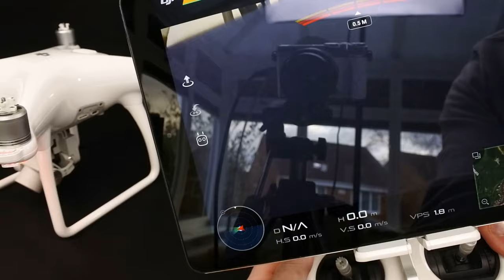DJI PHANTOM 4 STILL GREAT IN 2019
Quick overview of the phantom 4 its still great in 2019